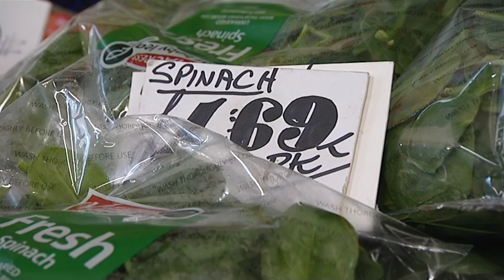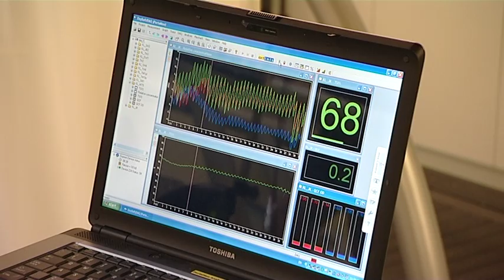Unlocking the power of the beetroot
Unlocking the power of the beetroot.  What do root vegetables have to do with athletic endurance and why is the sporting world getting so excited about findings by the University of Exeter? Trials by Sport & Health Sciences at the University of Exeter have shown that beetroot may not only help improve sports performance but also help cardiovascular conditions. The breakthrough has prompted keen interest from not just global sporting institutes but also the medical world and health and nutrition-based industries.